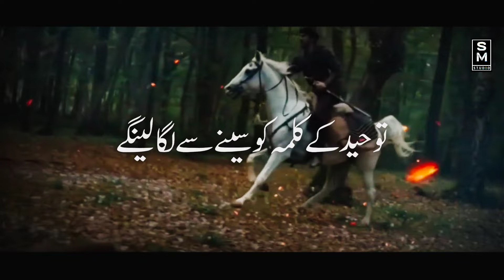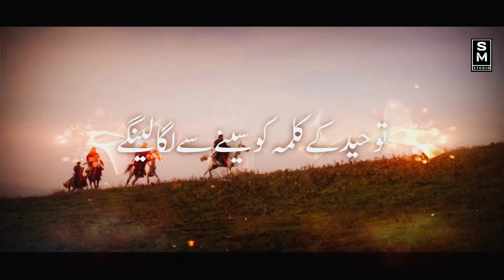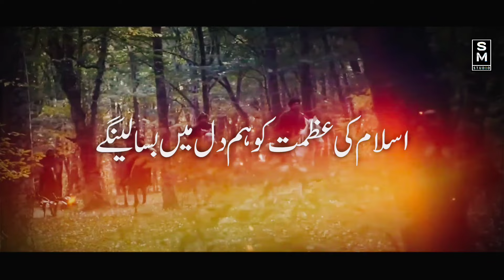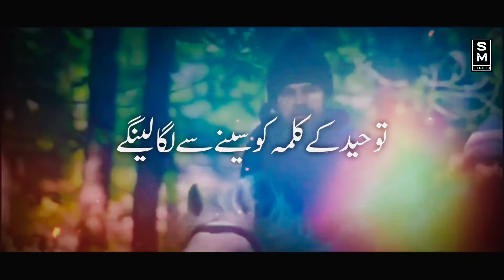New Super Hit Motivational Track | BATIL KO MITA DENGE | SYED MUSTHAQEEM OFFICIAL Islam Ki Azmat Ko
New Super Hit Motivational Track | BATIL KO DENGE | SYED MUSTHAQEEM OFFICIAL LYRICS VIDEO 2022

Special Tags:-
Islam ki Azmat Ko,ham dil me bas lenge, thouheed me kalme ko seene se laga lenge,aye dushman e Deen tune kis qoum ko lalkara, ertugral ghazi,motivational, emotional, islamic, superhit,song, trends, trending no1,reels, Instagram,shorts,batil Ko mita denge,Syed Musthaqeem Official, Islam zindabad,batil ko mita denga,batil ko mita kar dam lenge,fida ka rasool allah,kudh ko mita denge ham jaan luta denge,Jo haq ke muqabil aaye ga ham usko mita denge, YouTube,socialmedia,batil na tik payega Teri Lalkaar ke aage,

Kalaam | Batil Ko Mita Denge
Naatkhawan | Syed Musthaqeem
Lyrics | Tanveer Ul Haq Ansari Sahab
Audio & Video | SM Studio Productions
Mastering | SM STUDIO INDIA

This is New Super Hit Motivational Kalaam About Gustaq E Rasool Sallallahu Alaihi Wasallam .I hope Insha allah You Must Like This.Then Dont Forget To Share With All Your Friends Groups  And Subscribe | SYED MUSTHAQEEM OFFICIAL | Youtube Channel Link

Incase Of Reuploding Our Videos On Other Platform With Out Our Permission We Take Down Copyright Stricks

Super Hit Motivational Track,FIDA KA RASOOL ALLAH,BATIL KO MITA DENGE,anasheed studio naat,new nasheed,nupur sharma,modi,gustakh e rasool,naveen jindal,against nupur sharma,against naveen jindal,narendra modi,india,bjp,bjp nupur sharma statement,nupur sharma comment on muhammad,nupur sharma bjp,nupur sharma video,nabi,nasheed studio,ghustakhi,fida ka ya rasool allah,ghushtakh e ki hum grdan uda dengeSuper Hit Motivational Track,FIDA KA RASOOL ALLAH,BATIL KO MITA DENGE,anasheed studio naat,new nasheed,gustakh e rasool,nasheed studio,ghustakhi,fida ka ya rasool allah,ghushtakh e ki hum grdan uda denge,ghustakh e nbai ki aik saza,sar tan se juda,ghustakh e muhammad,حرمت رسول پر جان بھی قربان ہے,hurmat e rasool,hum fida rasool allah ﷺ per,hurmat e rasool par jaan bhi qurban hai,fidaka ya rasool allah